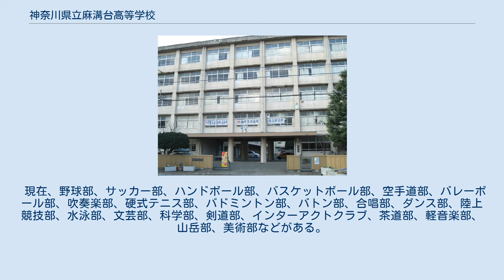神奈川県立麻溝台高等学校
神奈川県立麻溝台高等学校（かながわけんりつ あさみぞだいこうとうがっこう）は、神奈川県相模原市南区北里二丁目に所在する公立の高等学校。
旧相模原南部学区。
通称麻高。
 志村農場の一部を譲り受け建設。
 1974年4月開校（第一回入学式は神奈川県立厚木南高等学校で行われた。） 2014年に40周年を迎えた。
 耐震工事に伴い2020年6月から2021年度(新型ウイルスに伴い工期未定)はA棟(教室及び職員室等)は仮設校舎へ移動。
 全日制 平成24年度より3学期制、授業1時間が45分(授業間の休憩は10分)、週4日7時間授業（水曜のみ6時間）を実施している。
 また、平成29年度より3学期制、授業1時間が55分(授業間の休憩は10分)、週1日のみ7時間授業(他の曜日は6時間)と変更された。
 ただし、麻溝台高校周辺の道路の慢性的な混雑により、バスは頻繁に大幅な遅延を起こす。
特に相模大野駅からバスを使用する場合は、25分より多くかかることがしばしばである。
なお電車の遅延と違いバス遅延による遅刻は通常の遅刻扱いとなる。
 翔鵬祭 翔鵬祭は体育部門(体育祭)と文化部門(文化祭)に分かれていて、6月と9月の初めに行われている。
とくに体育部門での白虎、青龍、朱雀、玄武の四軍に分かれての『軍ダンス』はかなり完成度の高いパフォーマンスを披露する麻高最大のイベントである。
曲選びから、ダンス制作、凝った衣装作りまで全て自分達で行う。
卒業生はもちろん、周辺住民や他校生までもがダンスを観るために訪れるほど有名。
昔は誕生月ごとに赤、青、桃、緑、黄、白の6軍に分かれていたが、生徒数の減少により、現在の4軍に統合され、当時話題だった高松塚古墳にちなみ四神の名称を当てはめた。
体育部門を9月に行うことにより夏休み中の学業が疎かになることや軍ダンスに参加しない者がハブられやすいなどの問題点が2000年代前半から問題視されていたが2015年度より体育祭が6月、文化祭が9月に変更された。
 年に2回行われる球技大会も毎回盛り上がっている。
種目は前期がサッカー、バレーボール、ドッジボール、卓球、後期がサッカー、ドッジボール、バスケットボール、卓球（雨天時はサッカーのチームでのバレーボールとなる）。
大会前から朝早く学校に登校し練習する姿も多く見られるほど気合が入る。
当日は大体のクラスがお揃いのクラスTシャツを着て自分のクラスを応援する。
 佐藤多佳子の小説「一瞬の風になれ」はこの高校の陸上部で取材した経験をもとに小説にしている。
（2007年本屋大賞受賞）。
 作中に出てくる学校のグラウンドなどは本校を忠実に再現しており、学外も実在の場所を描いているとみられる。